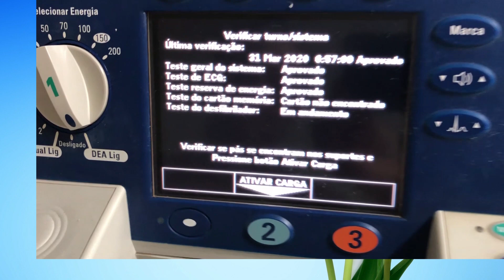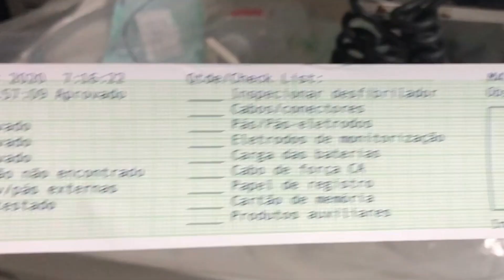Desfibrilador, Como fazer o Teste?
Esse vídeo mostra o teste do carrinho de parada ou carrinho de emergência. Na verdade, testa-se o desfibrilador externo automático para checar seu funcionamento para estar pronto para situações de PCR.

Seja bem-vindo(a) ao Canal Nasc Treinamentos Enfermagem!

           O Canal é voltado para os profissionais da enfermagem, seja ele auxiliar de enfermagem , técnico ou enfermeiro que estão buscando crescimento e alta performance na sua atuação, melhorando, a cada dia, sua assistência ao paciente.
          A idéia do canal Nasc Treinamentos Enfermagem foi a de apresentar uma proposta que pudesse contribuir com a construção do conhecimento e aprendizado dos procedimentos de enfermagem que tenham como alvo a melhoria da assistência ao paciente, de forma a prestar um cuidado humanizado, seguro, confortável, com controle de infecção e prevenindo a sepse. Resumindo, uma assistência de enfermagem com o mínimo de complicações para o cliente. Vamos falar da prática de enfermagem, empírica, mas vamos falar também do que já é evidência científica na nossa profissão, uma vez que a enfermagem é uma ciência, está mais do que na hora de nos comportarmos como tal. Além das dicas práticas de enfermagem e troca de experiências, o canal também traz estratégias aplicáveis em concursos públicos para as carreiras de  enfermagem.